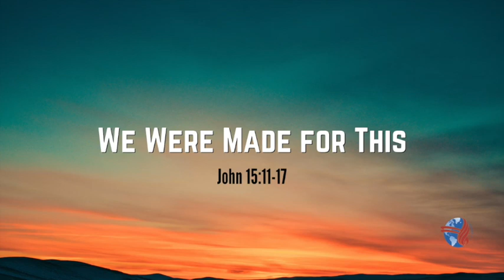We Were Made for This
Sermon by Pastor David Bartelson

Thank you for taking time to look at our YouTube page. The Potter's House Christian Fellowship Church of Tri-Cities is a Bible-based, Spirit filled, nondenominational church with a passion to share the good news of Jesus Christ. We minister to the needs of the family, individual,  and the community by providing dynamic worship and relevant preaching for your life today.  We would love the opportunity to meet you and your family!

Blessings